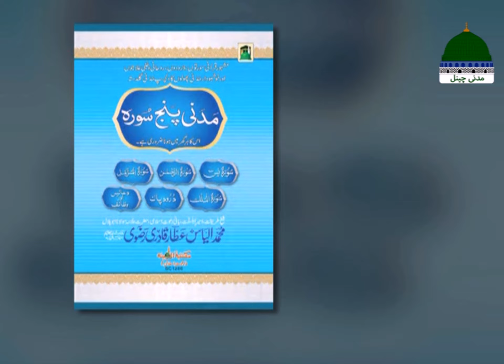Khoosoosi Madani Muzakra Episode 237 ¦ Maulana Ilyas Qadri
Dekhiye Madani Channel Khoobsurat Program
"Khoosoosi Madani Muzakra" ↪►► Episode: 237

○ ▭▭▭ஜ۩۞۩ஜ▭▭▭ ○